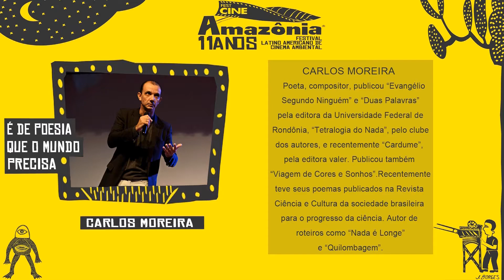2013 Festcineamazonia 3 Carlos Moreira É DE POESIA QUE O MUNDO PRECISA